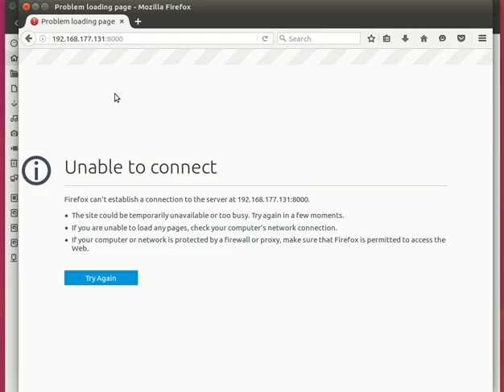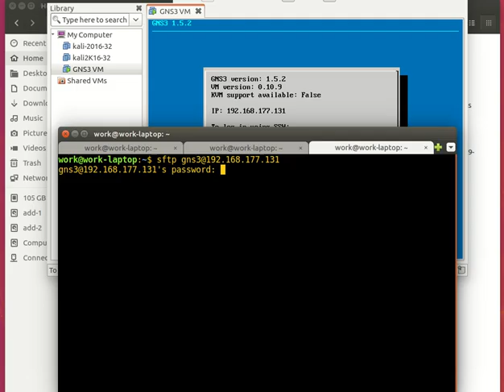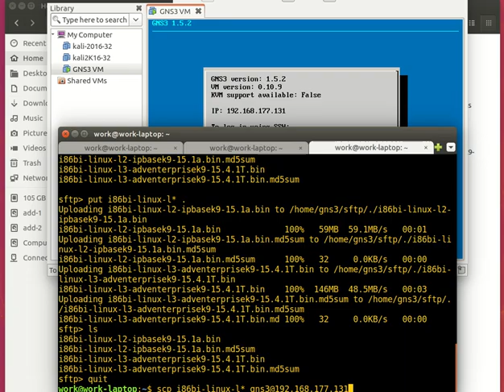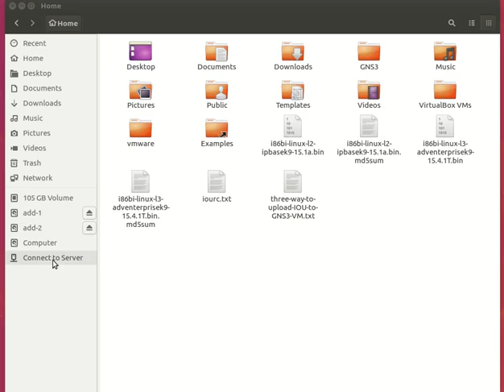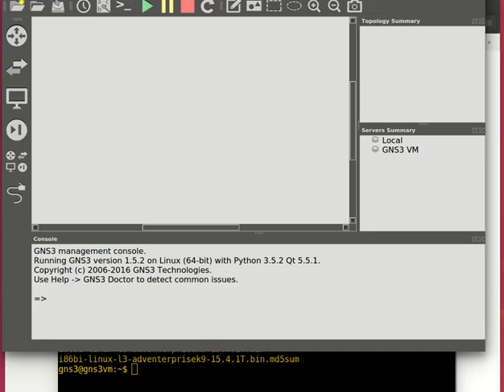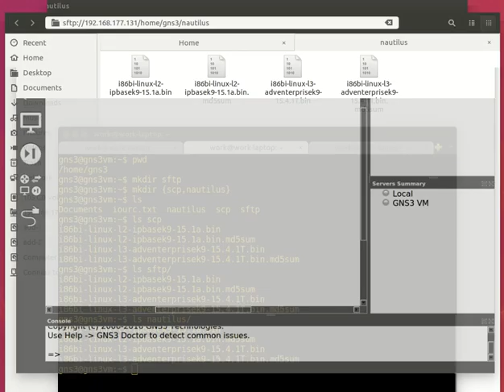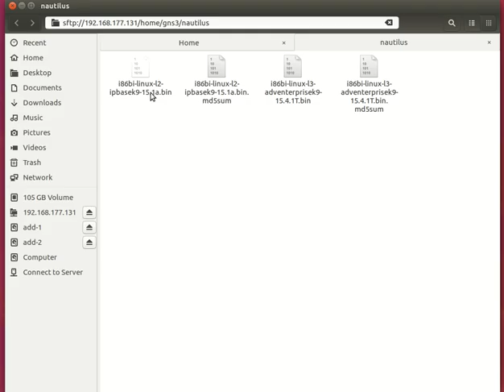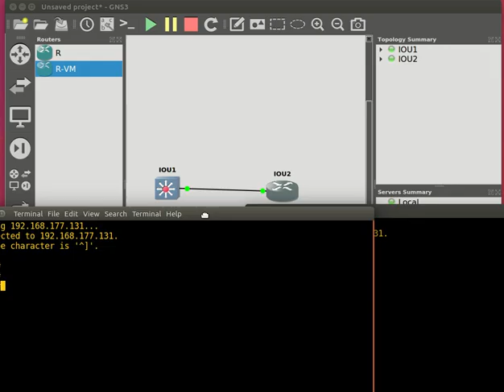three ways to upload IOU to GNS3 VM بالعربي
I hope the video will help in network study and test.
the easy way to upload IOU images without any additional software